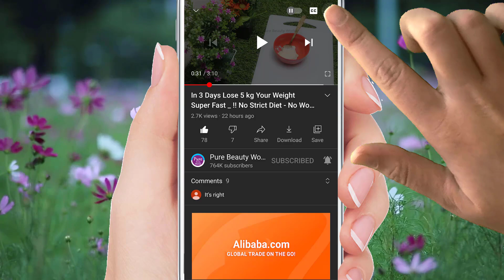In Just 3 Days Remove Stomach Fat Permanently /Lose Weight Super Fast 100% ! NO DIET NO EXERCISE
In 3 Days Loss Your Weight Super Fast _ NO DIET NO EXERCISE

How to lose 15 kilos in 7 days, a secret military drink, how to lose belly and eliminate belly fat
In 5 days, you will lose 10 kg of belly fat and rumen. No diet / remove belly and buttocks